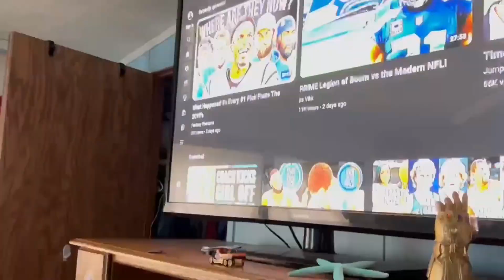Jump Scare Prank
It has been awhile since I scared the family so sit back and enjoy as i do my best to scare everyone in the house